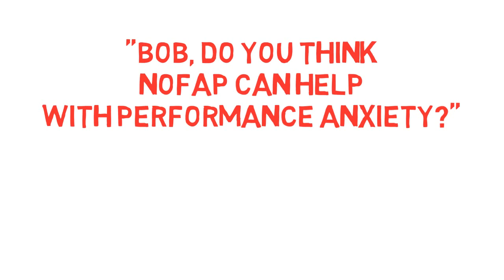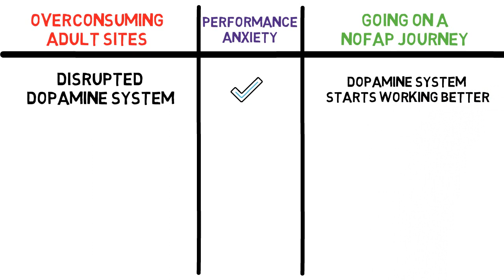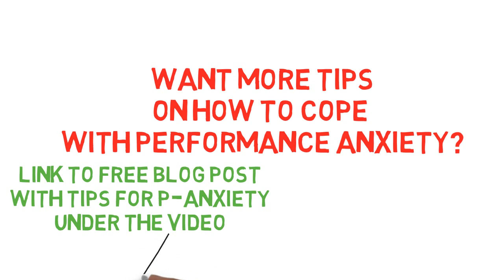Can NoFap Help With Performance Anxiety? | I Don’t Want To Fail Again...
Check out the free blog post about NoFap and performance anxiety

Scandinavian Bob here hi,

So, can NoFap help with performance anxiety?

Well, if you’re not sure about that, then you need to watch today's video as NoFap and performance anxiety is the team of today.

As you guys know, having a YT channel about NF means I also get a lot of emails. And one question I often get is whether I think NoFap can help with performance anxiety in the bedroom, so I thought I’d make a video about it..